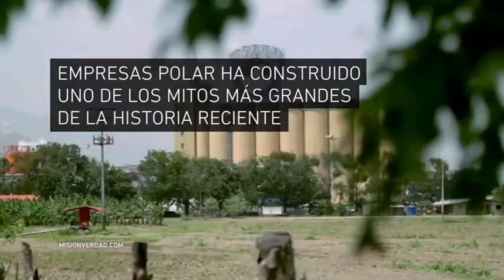Polar no produce alimentos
Optaron por la solución más lucrativa: sacarle el máximo provecho a la renta petrolera en detrimento de la agroproducción